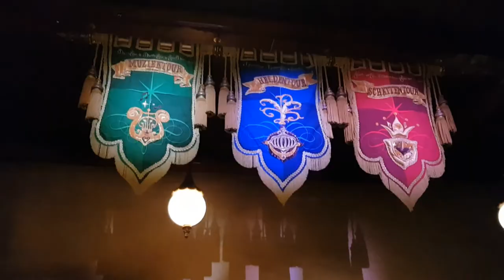Efteling Symbolica Treasure tour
Efteling Theme Park is an amazing place in the Netherlands to visit with family or friends and really have a good time. It absolutely looks like a wonderland. I shot a video of my Efteling tour for you and hope you will enjoy it. This video reflects Symbolica Treasure tour.